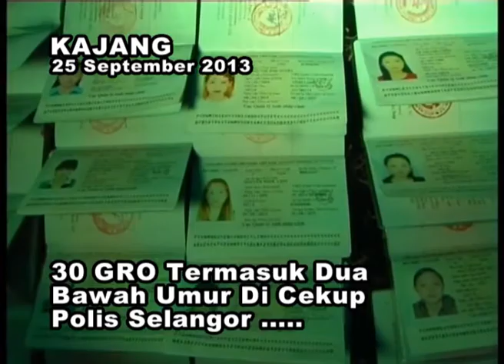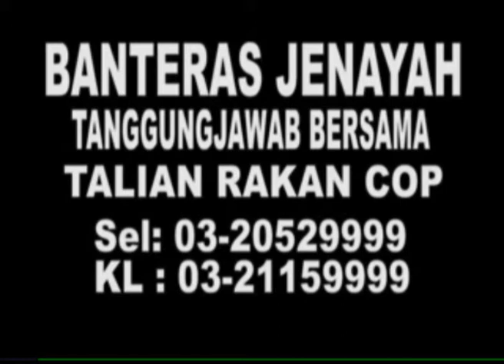MKL - Crimedesk - 30 GRO Termasuk 2 Bawah Umur Di Cekup